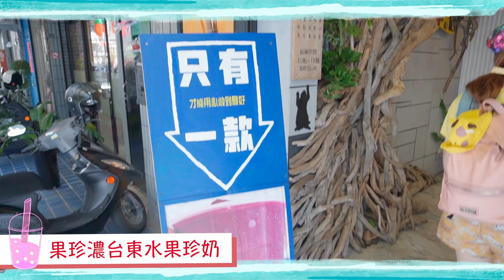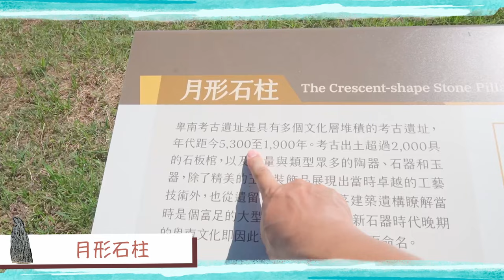一大盤生魚片只要200！台東市區美食vlog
0:33 room tour
0:57 好漁日MAHI MAHI TODAY
2:50 果珍濃台東水果珍奶
3:31 葉式海鮮
4:38 卑南文化遺址
5:25 榕樹下米苔目

►追蹤LEE
►LEE的熱門影片
►拍攝器材：
【使用素材】
聲音效果材料：口袋聲音–@pocketse
►影片關鍵字
台東旅遊、台東美食